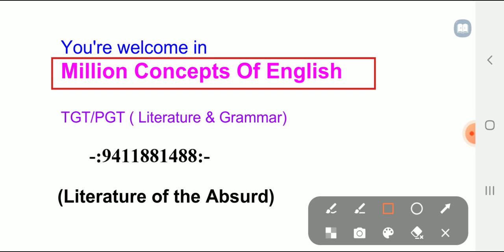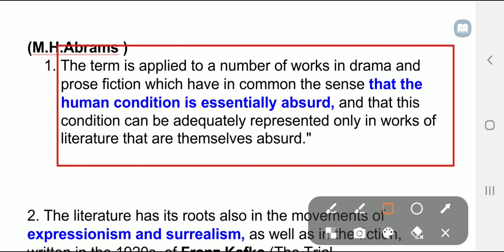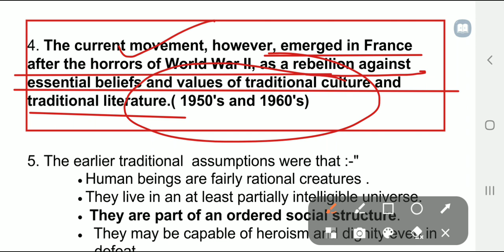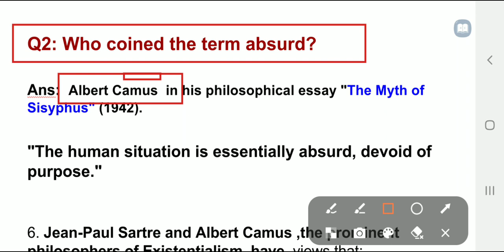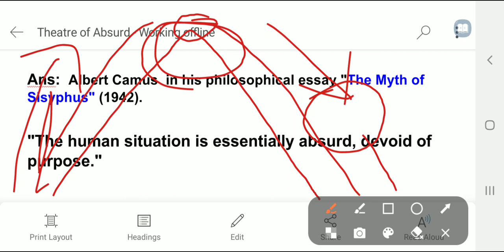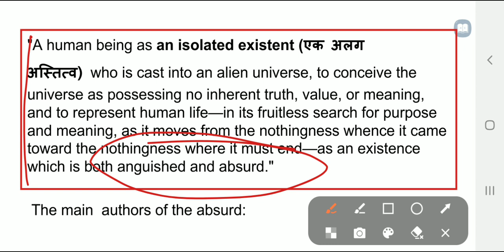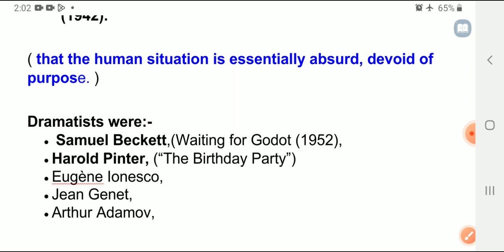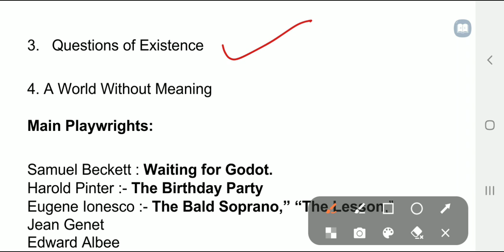Literature Of The Absurd । Meaning Of Absurd । Theater Of The Absurd । आसानी से हिंदी में समझिए